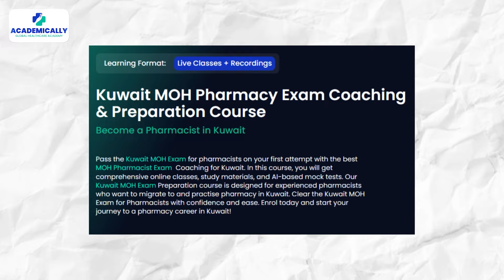Pharmacist in Kuwait | Eligibility Criteria To Become a Kuwait Pharmacist | Kuwait Pharmacist Salary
In this video, we explore the promising career opportunities for pharmacists in Kuwait. If you’re considering making a move to this vibrant country, we’ll outline everything you need to know to get started on your journey.

In this video, you will learn:

The eligibility criteria for the Kuwait Ministry of Health Exam include necessary educational qualifications.
The experience requirements needed to qualify for the exam.
The importance of being a registered pharmacist in your home country.
The competitive salary range for pharmacists in Kuwait and the benefits of a tax-free income.
The diverse career paths available in Kuwait's healthcare sector include roles in clinical operations and community pharmacies.
Tips on how to prepare for the MOH Exam effectively.

In conclusion, embarking on a pharmacy career in Kuwait can be an exciting and rewarding experience. With the right qualifications and preparation, you can unlock numerous opportunities in a thriving healthcare system.

🤔Curious to know more about becoming a pharmacist Kuwait?